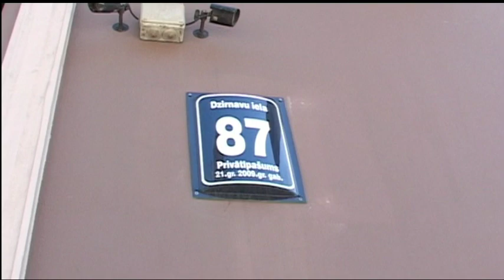Dace Pupolas juridiskais birojis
Juridiskais birojis